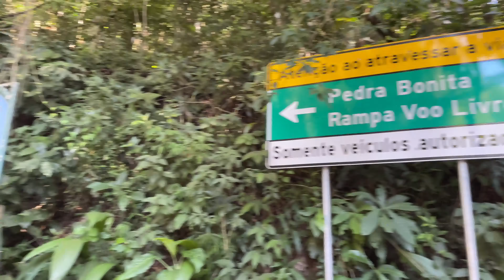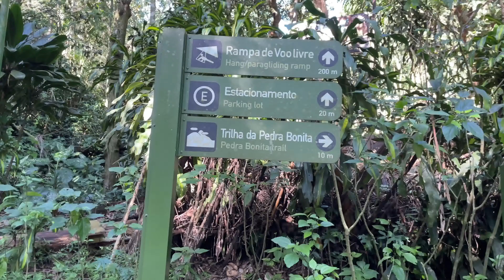Pedra Bonita - Rio de Janeiro - RJ - Como Chegar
A Pedra Bonita é um ponto turístico localizado no Parque Nacional da Tijuca, na cidade do Rio de Janeiro, no Brasil. Mais precisamente, entre a Pedra da Gávea e os bairros de São Conrado e Barra da Tijuca. No âmbito do parque, ela fica no Setor C, uma área geograficamente isolada da sede do parque.